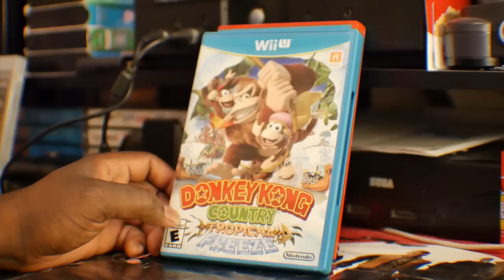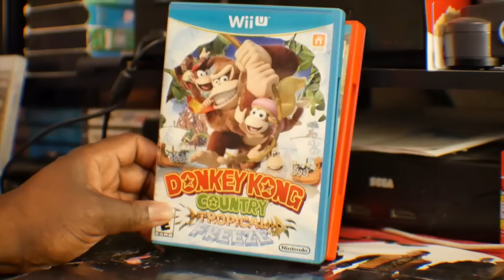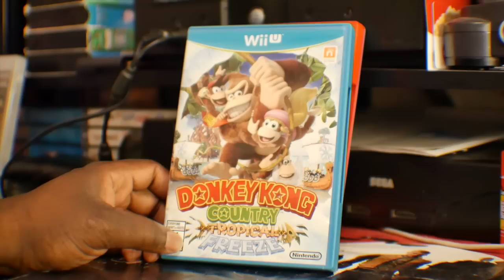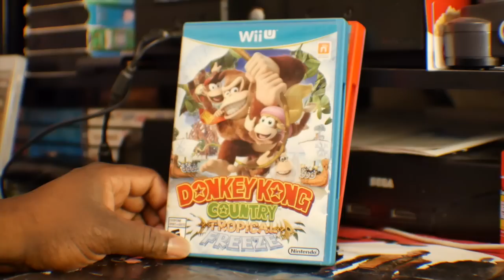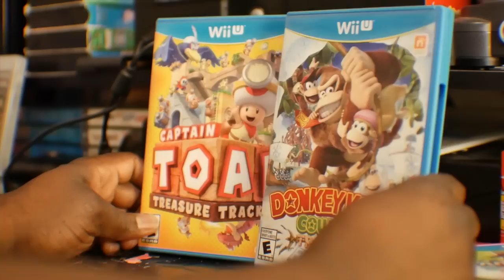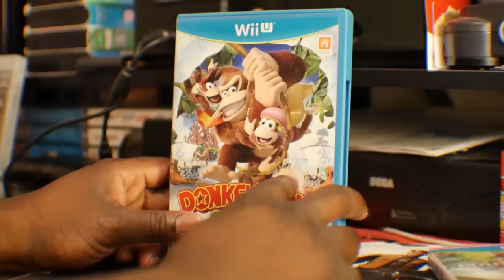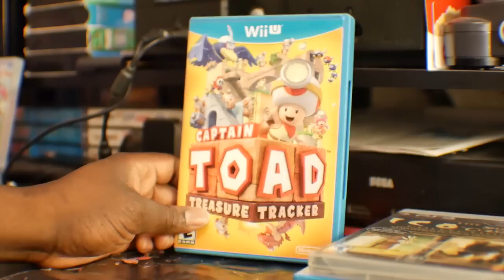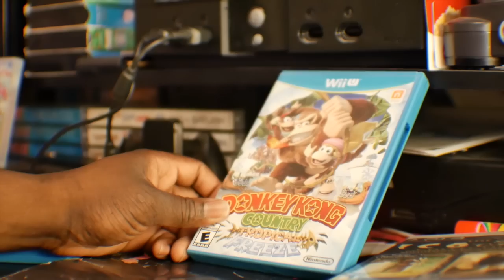Donkey Kong Country Tropical GREED?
Nintendo popularity at ANY cost?

Nintendo, Gaming